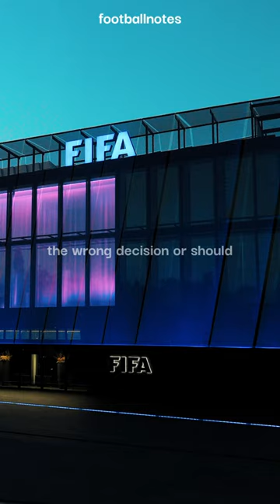OneLove Armband banned at Qatar World Cup